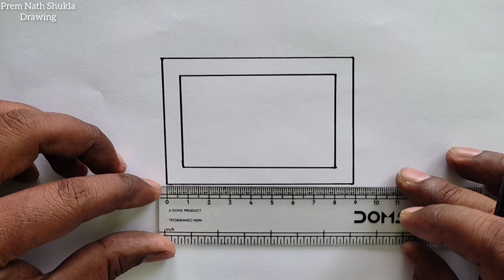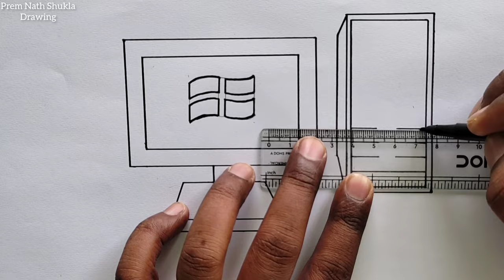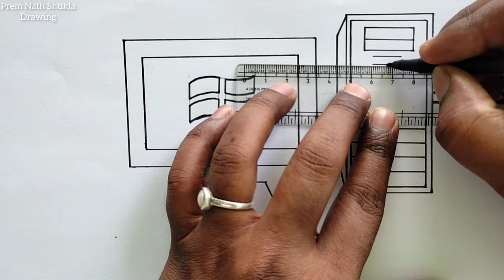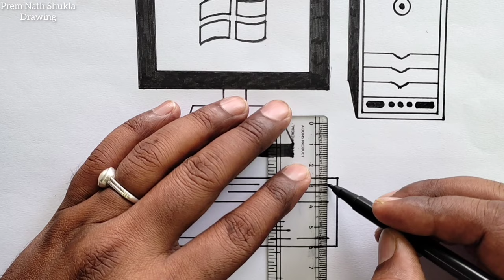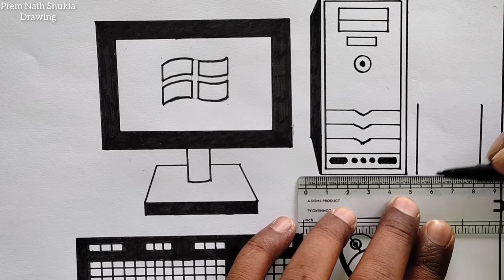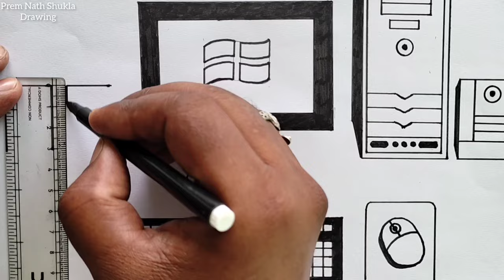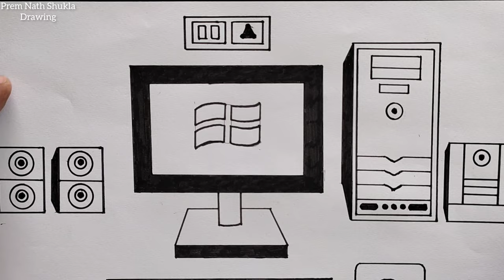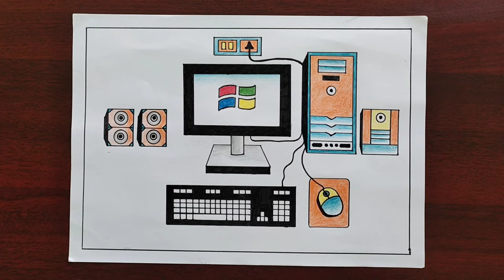Desktop Computer Drawing / How to Draw Desktop Computer Parts Easy Step By Step / Computer Drawing